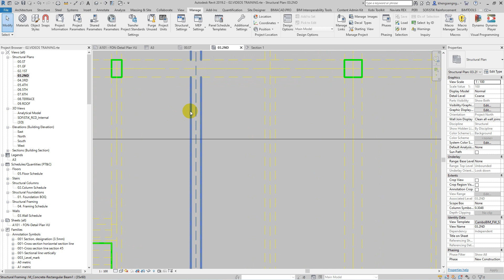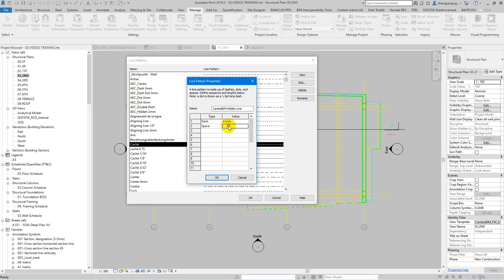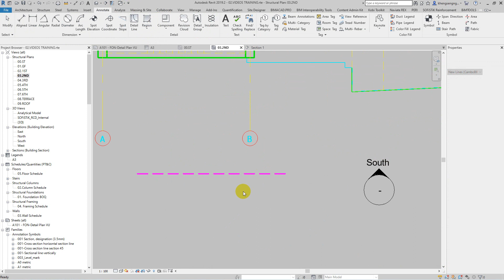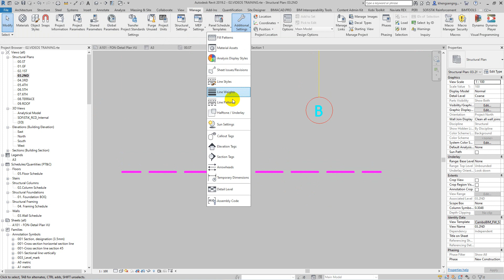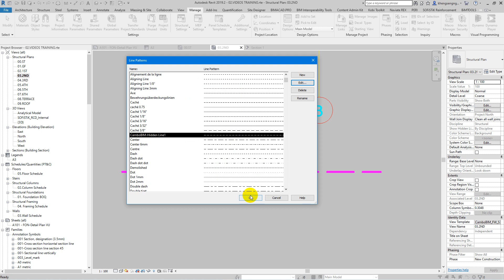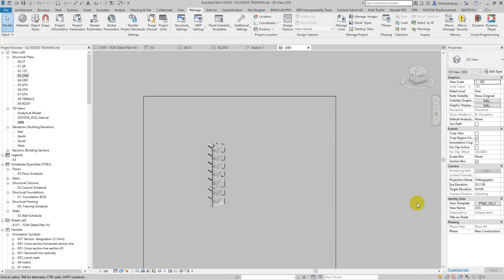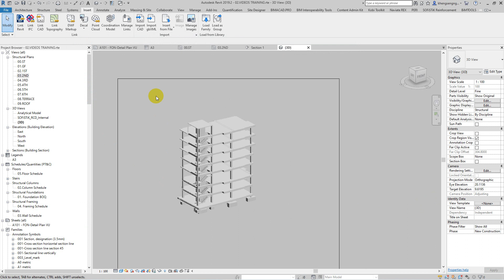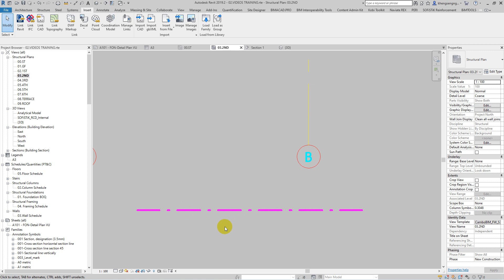19 Understanding Line Patterns in Revit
The main purpose of creating these videos is to share knowledge about Autodesk and other software for engineering students who just started learning Autodesk and other software related to Civil engineering. These videos are key to understanding how to use software related to our major.